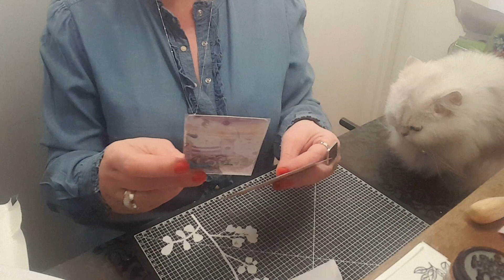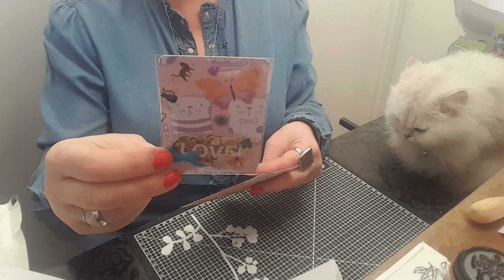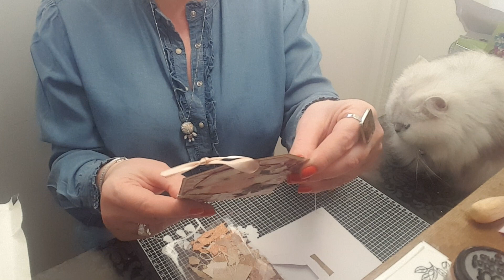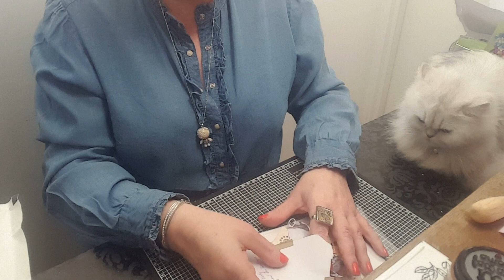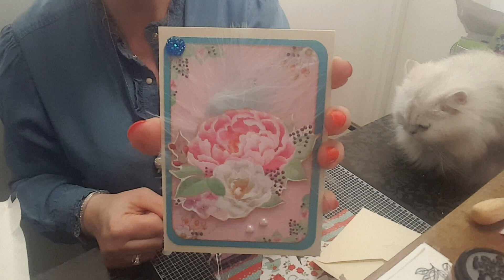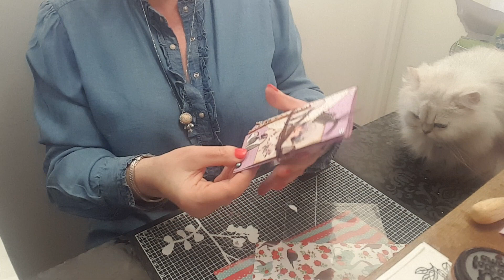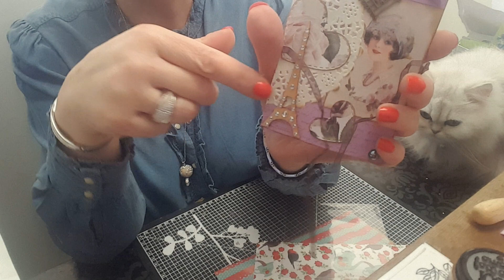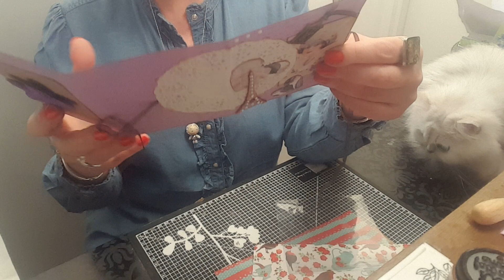Courrier reçu du 4 avril ses de la folie